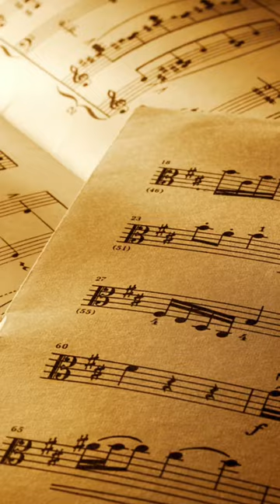Who named this famous Beethoven song?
In this short we dive into the surprising truth behind the iconic Moonlight Sonata. Discover the untold story behind one of Beethoven's most famous works and learn why the composer never actually gave it its famous nickname. Join us as we explore the history and mystery of this timeless classic in a fun and engaging format. Don't miss out on this captivating musical journey.